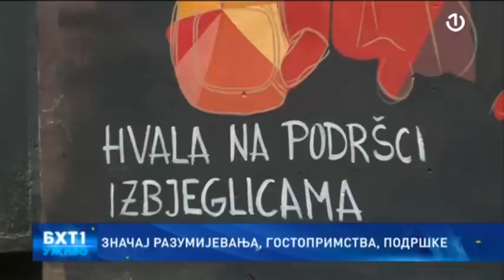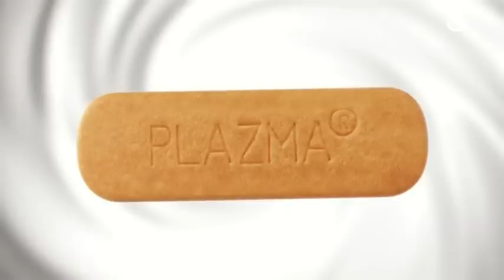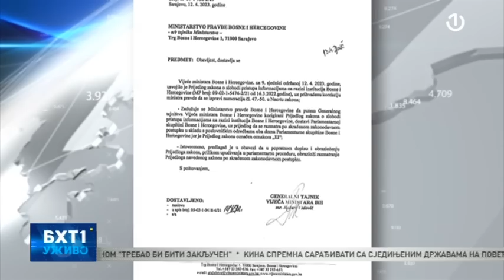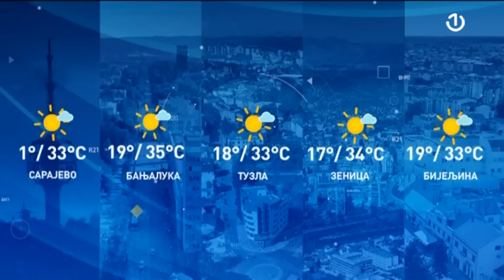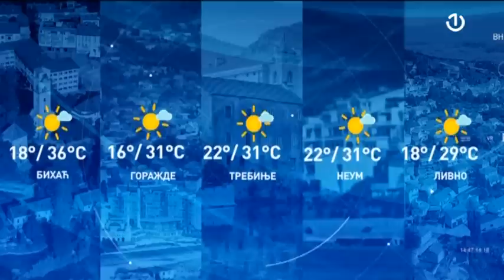BHT1 Uživo - 20.06.2023.